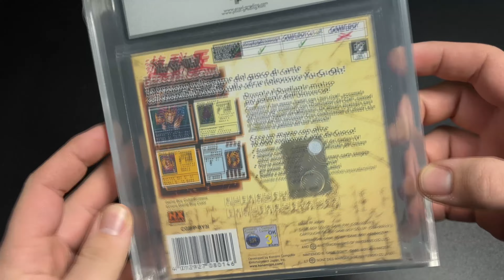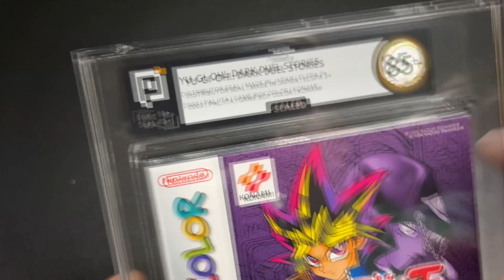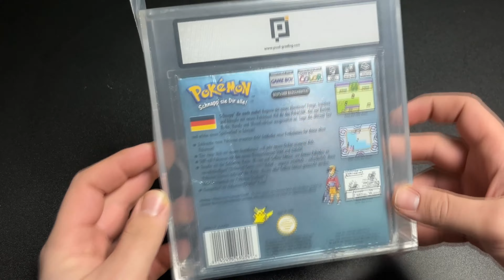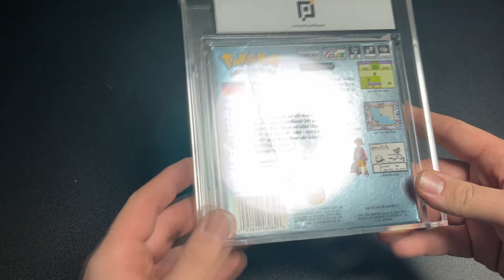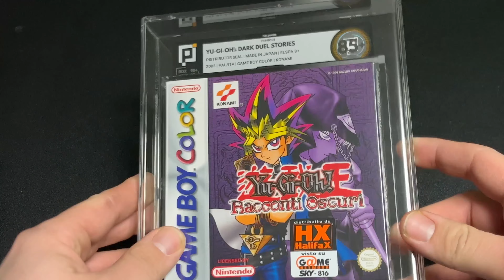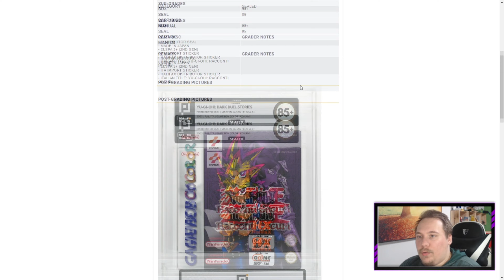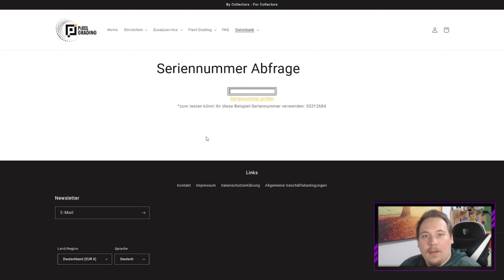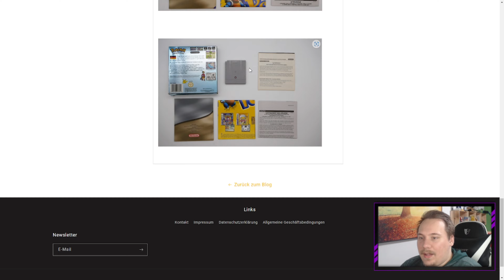GAMEBOY Color Submission - PIXEL GRADING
Meine 8-Bit Submission von PIXEL GRADING

 ► Support ◄
*PS1 Spiele Schutzhüllen
*PS5 Controller
*PS5 2TB SSD
*Blu-ray Schutzhüllen
*DVD Schutzhüllen
*Ultra Pro Card Sleeves
*Ultra Pro Toploader